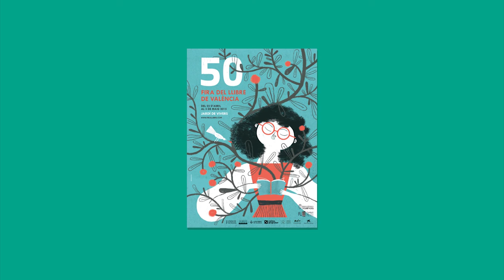Maria Folch - Després vénen els anys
Parlem amb Maria Folch, que ens presenta la seua primera novel·la "Després vénen els anys", publicada per Drassana.